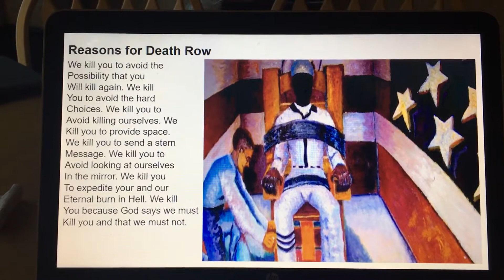“Reasons for Death Row” by Don Fensler (painting by Michael Owen)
Post #518